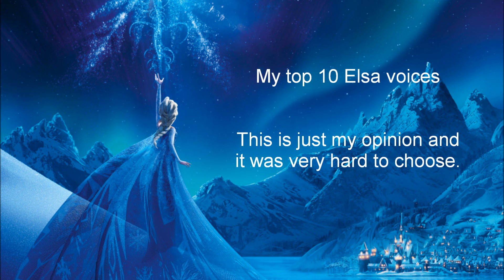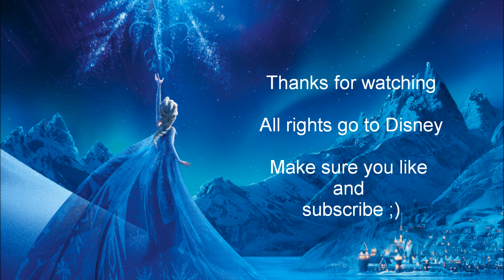My top 10 Elsa voices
My top 10 Elsa voices, I know some of you may disagree but this is just my top 10.